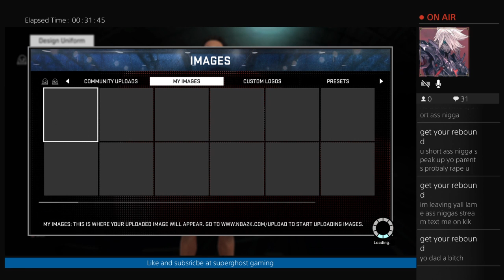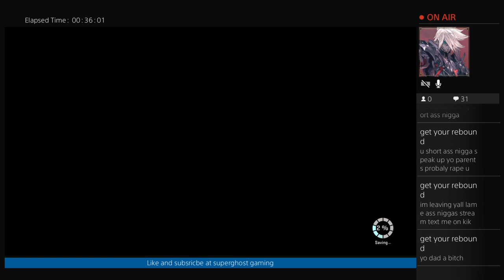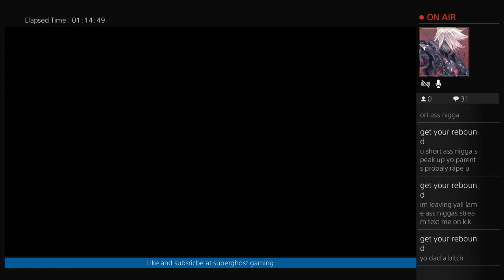Road to the gaming room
Everybody game on!